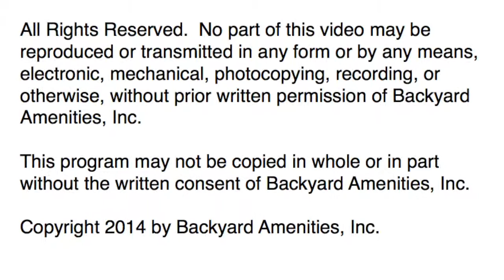Probert Pool - Backyard Amenities